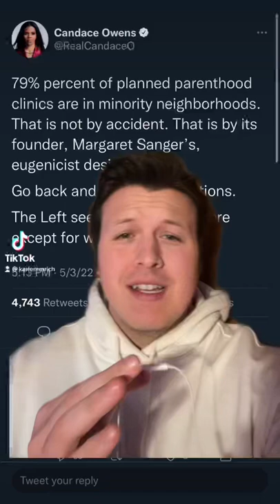Margaret Sanger & Planned Parenthood (Abortion)